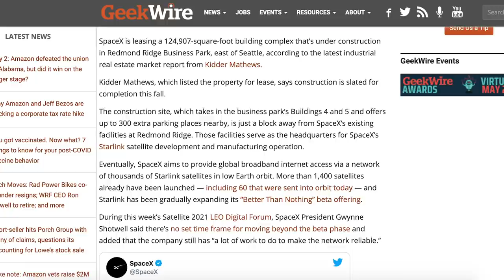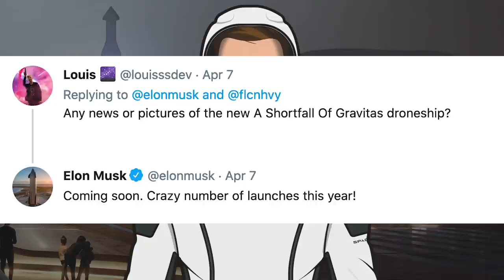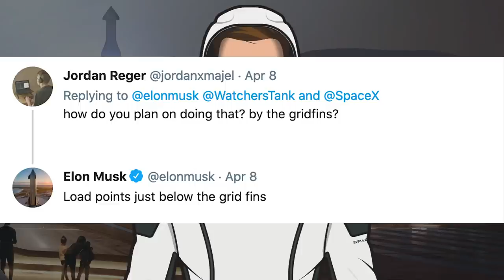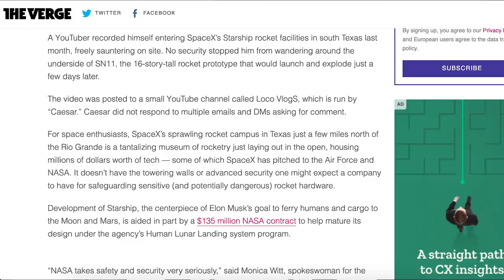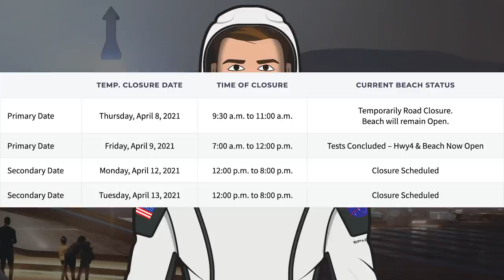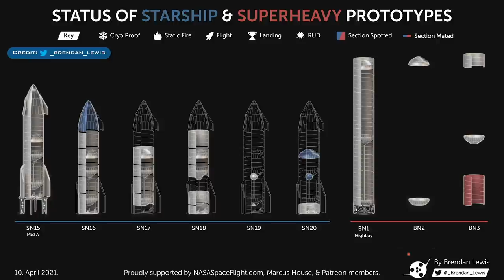Starship SN15 Rolled Out, Cryo Test Imminent! SpaceX Starship Updates! TheSpaceXShow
Welcome to the latest SpaceX Starship updates video from TheSpaceXFans. We have a variety of standard SpaceX updates to kick off this video with many Tweets from Elon Musk. Over in Boca Chica, work continues at the orbital launch site area and also with future Starships and Super Heavy boosters. The big news however, is that there’s now Starship SN15 rolled out, so we can now expect there to be the SN15 cryo test imminent! Sit back and enjoy!

Mary (BocaChicaGal). Cap Added to Nosecone in the Mystery Structure | SpaceX Boca Chica. YouTube. NASASpaceflight. April 10, 2021.

Mary (BocaChicaGal). Orbital Class Starship SN20 Dome Spotted | SpaceX Boca Chica. YouTube. NASASpaceflight. April 7, 2021.

Mary (BocaChicaGal) & NSF Robotic Camera Team. Starship SN15 Rollout | SpaceX Boca Chica. YouTube. NASASpaceflight. April 9, 2021.

Mary (BocaChicaGal). Starship SN15 Preparing for More Tests | SpaceX Boca Chica. YouTube. NASASpaceflight. April 11, 2021.

Lewis, Brendan. Status of Starship & Super Heavy Prototypes. Twitter. Brendan Lewis. April 9, 2021.